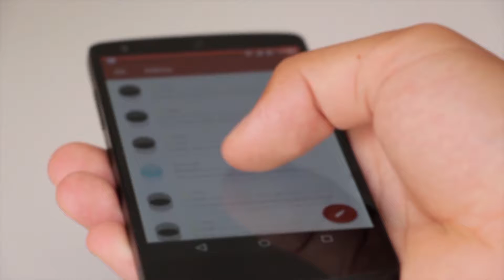The Right Way To Build an Online Course or Membership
Too many online entrepreneurs are out there spending weeks or months creating an online course or membership, only to have no one buy.

This video will show you a simple and efficient way to avoid this common problem.